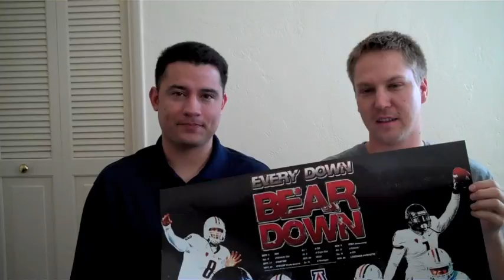Video Blog: Future for Terrelle Pryor & Tim Tebow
Victor and Matt from 110sportspodcast.com discuss the future for young NFL quarterbacks Terrelle Pryor & Tim Tebow. Both had standout college careers, but we discuss what is ahead for them and which QB we would draft.